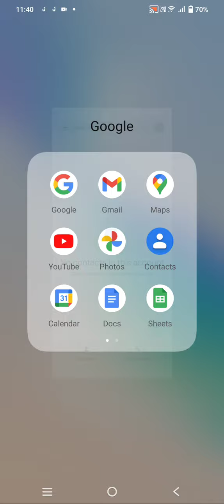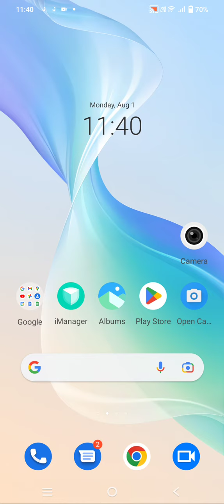How To Show Contact In Vivo T1 5G, Contact So Kaise Karen In Vivo T1 5G,Vivo T1 5G M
How To Show Contact In Vivo T1 5G, Contact So Kaise Karen In Vivo T1 5G,Vivo T1 5G Mein Contact Show Kaise Karen,